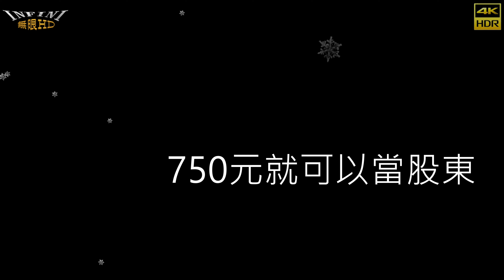【無限HD】Sexy Goddess 采霓 龍龍 毓婷2(4K 60p)@洗車場開幕【全球百大美女 The 100 Most Beautiful Faces】